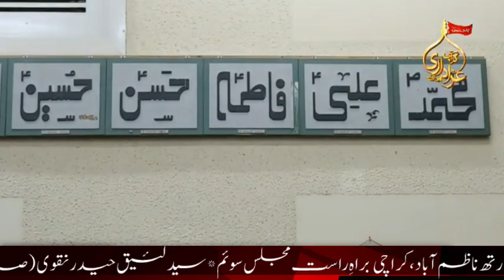31 March 2021|Majlis-e-Soyam|Laeeq Hyder (Anjuman Tableegh-e-Imamia)| M Imran Naqvi | Babul Ilm, Khi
Speaker: Molana Imran Mehdi Naqvi
Event:  |Majlis-e-Soyam
Location: Imambargah Bab-ul-Ilm, Karachi
Date Time:
Recorded by Karachi Azadari TV